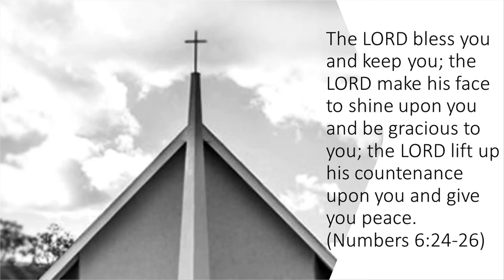AM: Faithful Missionaries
Recording of the morning sermon at Christ URC, Santee, CA